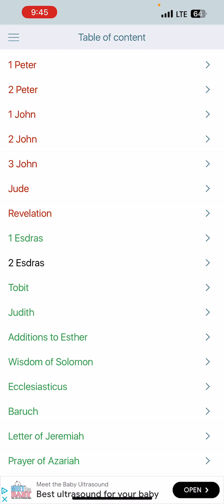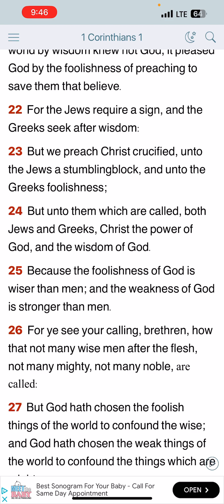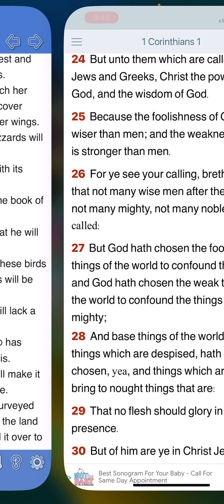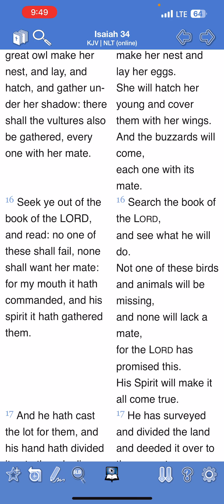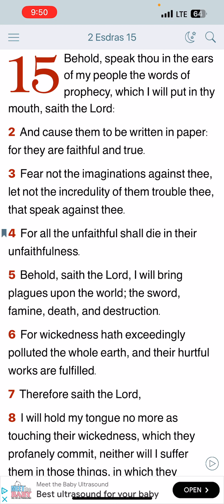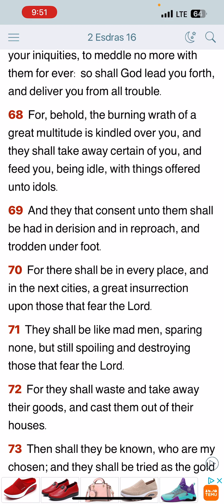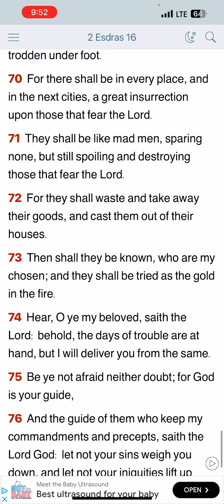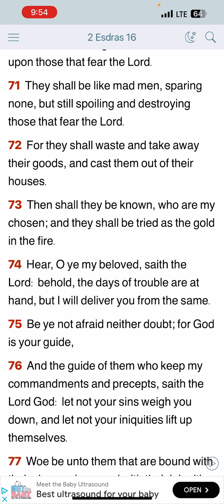Podcast Dudes Don’t Got It~ Wisdom & Knowledge From The Bible Will Keep You Stable